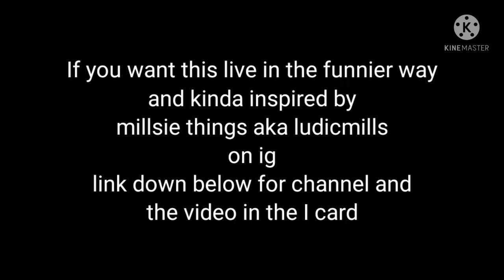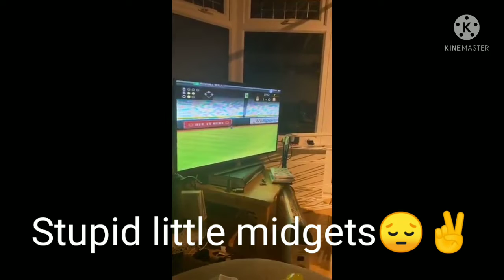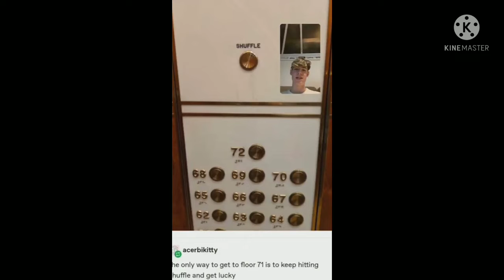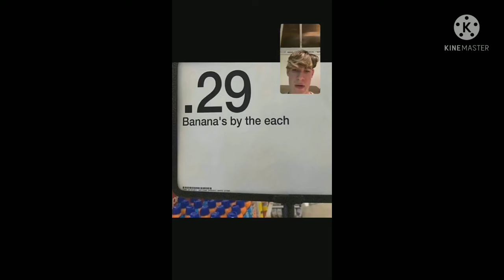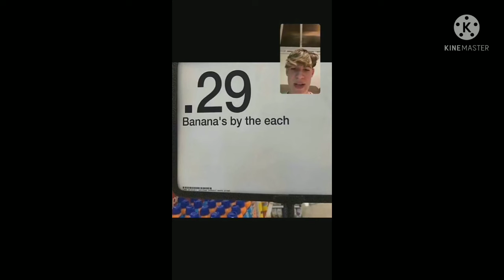MAX AND HARVEY FT DOBBY AND TOM VS THE WII(IT'S A MESS)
Surprised the tv is still their ngl.